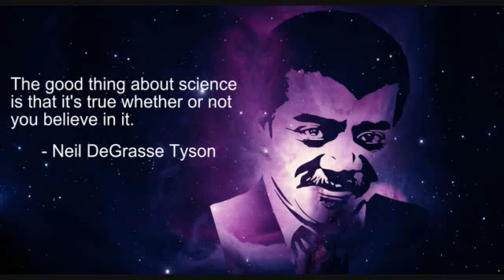Nerdist with Neil deGrasse Tyson Two Episodes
Norton became a regular guest on The Opie & Anthony Show on WNEW in late 2000 after several guest appearances by himself, and along with Andrew Dice Clay. In 2000, Norton was arrested with Lewis Black and show producer Rick Delgado in connection with a stunt named "Teen Voyeur Bus" involving a transparent bus full of topless women driving through Manhattan streets. This bus rode around Manhattan while being broadcast on the "Opie and Anthony" radio show. Radio station management did not inform the O&A show that the bus' route was also the route that President Clinton was taking that same day

On December 2, 2009, when The Opie & Anthony Show hosted former Governor of Minnesota Jesse Ventura, an argument between Norton and Ventura erupted while the discussion was on the September 11 attacks (the official account of which Ventura questions) and the "counter-terrorism" measures against illegal immigration. Ventura was arguing against what he claimed was the Border Patrol practice of stopping individuals and asking for ID deep within US borders, claiming that such actions were unconstitutional. At some point, when Norton disagreed with him on this, Ventura suggested that Norton did not believe in the Constitution, to which Norton strongly objected. Soon after, as the argument became more heated, Ventura walked off the air and the two exchanged explicit comments towards each other

On May 27, 2010, The Jim Norton Show premiered on Raw Dog Comedy. Norton hosts the program, which features other comedians as well as clips of live stand-up.

On September 30, 2012 Opie and Jim Norton announced that the pair will remain at SiriusXM. Opie and Jim Norton continued The Opie and Anthony Show without Anthony Cumia after Cumia's departure over controversial tweets about a confrontation he had with a woman while taking pictures in Time Square; Cumia launched a subscription video show shortly thereafter. Their radio show was later named Opie Radio by SiriusXM.